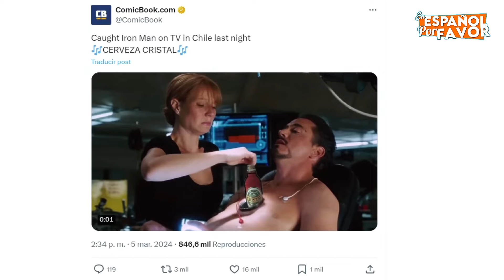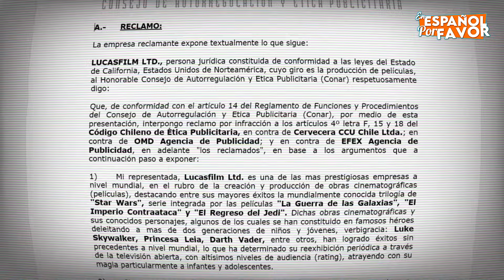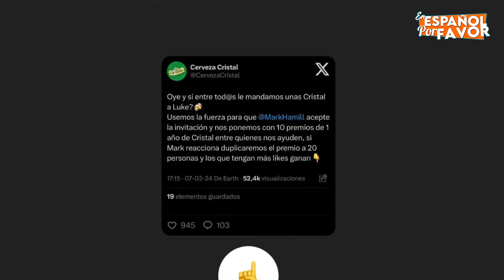CERVEZA CRISTAL - El Origen del Meme Que se Viralizó por STARWARS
Cerveza cristal, una conocida marca de cerveza interviene en las películas de Star Wars transmitida por televisión para dar paso a la tanda comercial. 20 años después el internet explota. Conoce la Historia detrás de este MEME.